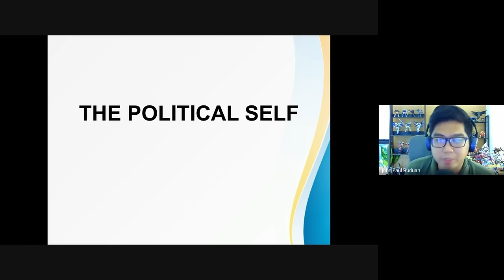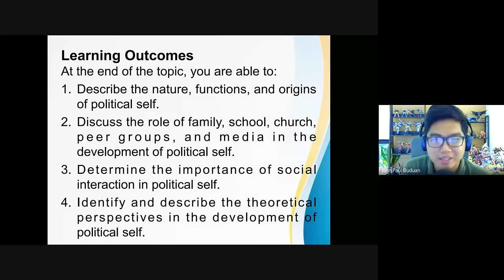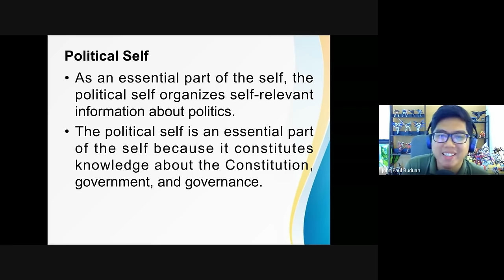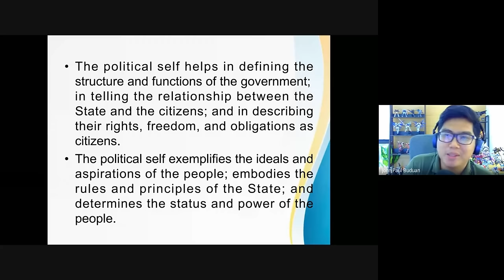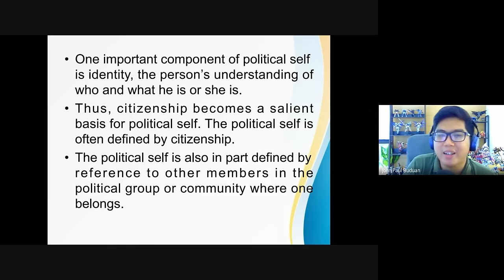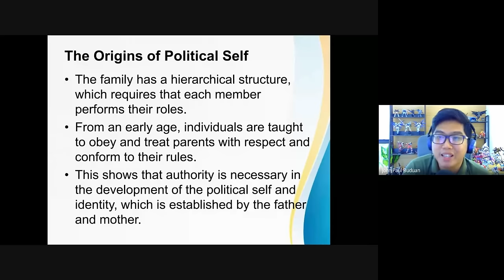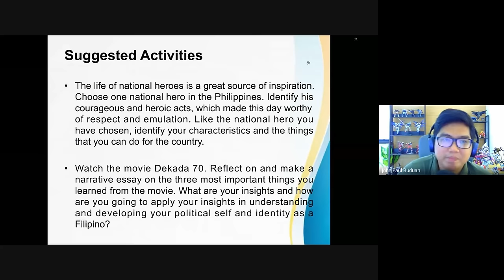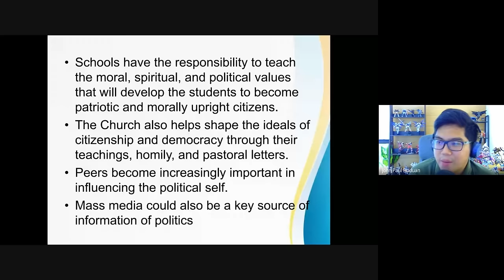POLITICAL Self | Origins: Family, Church, Peers, and Social & Mass Media | Understanding the Self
Pag-usapan natin ang pulitika! haha

Photos: Pexel, Freepik